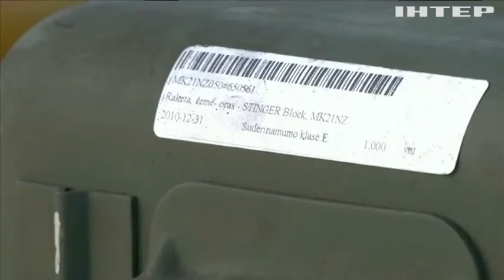Американська військова допомога Україні перевищила 40 мільярдів доларів